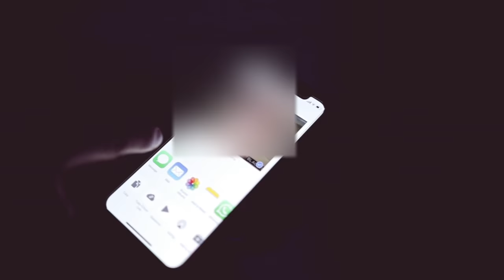How To Make Connections In Los Angeles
Follow my instagram below and I just wanted to say I finally made my own connections on my own in LA it took me a couple of months but I finally did it thanks to instagram DMs!!